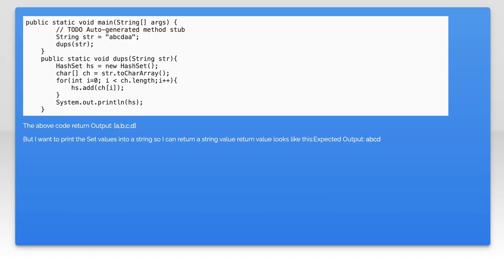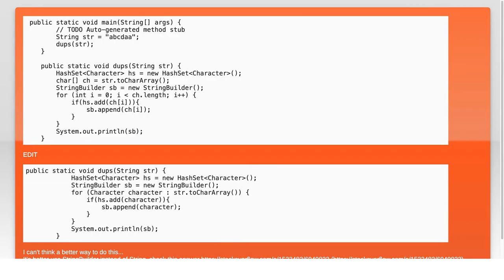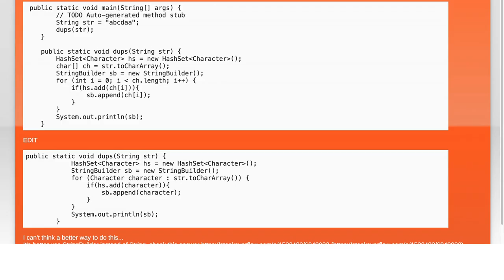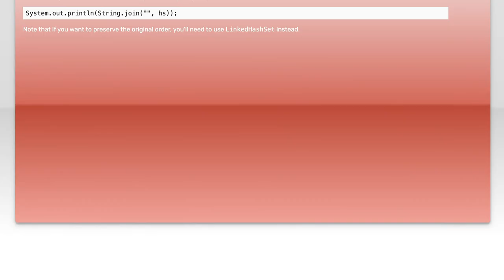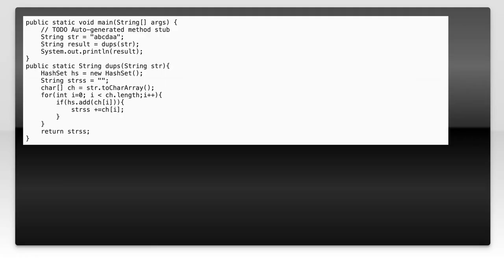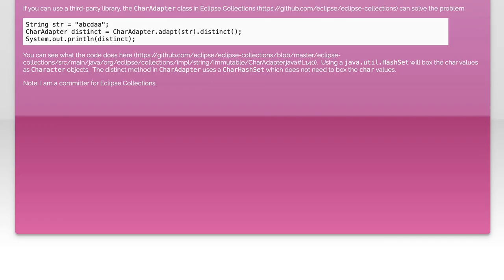How to Convert a Set to a String in Python: Step-by-Step Guide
In this video, we’ll explore the process of converting a set to a string in Python. Whether you're working with data manipulation or simply need to format your output, understanding how to transform sets into strings is a valuable skill. Join us as we break down the steps in a clear and concise manner, making it easy for you to follow along and apply this technique in your own projects.

Today's Topic: How to Convert a Set to a String in Python: Step-by-Step Guide

Related to: convertsettostringpython, pythonsettostring, howtoconvertsettostring, pythontutorial, step-by-stepguidepython,